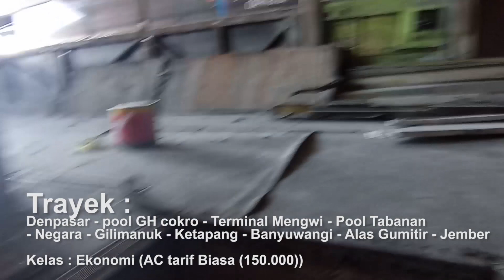Gunung Harta buka Kaoseri Body Repair?? || Part 2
Gunung harta merupakan salah satu perusahaan otobus yang berasal dari bali yang hingga kini masih eksis melayani penumpang

seperti apa penampakan armada gunung harta yang sedang di rombak??, mari kita simak ya...